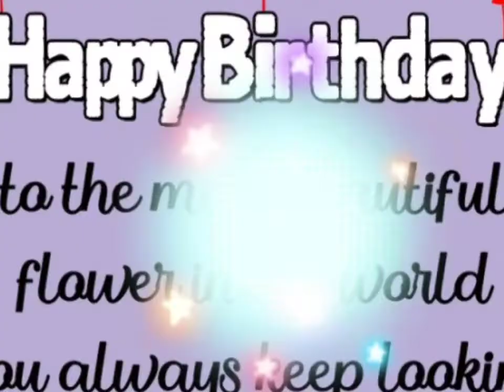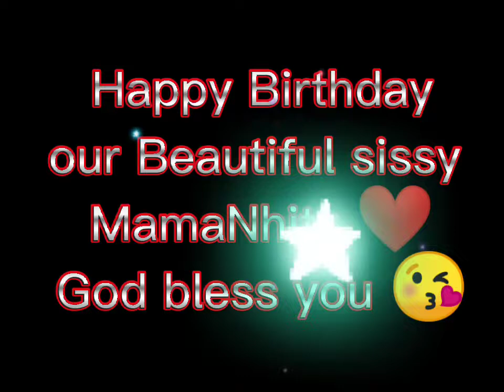Happy Birthday sissy MamaNhitz Moore ❤️🥳🎂